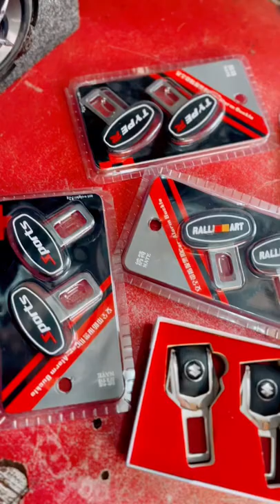Car seat belt alarm stopper buckle/ bottle opener /size universal